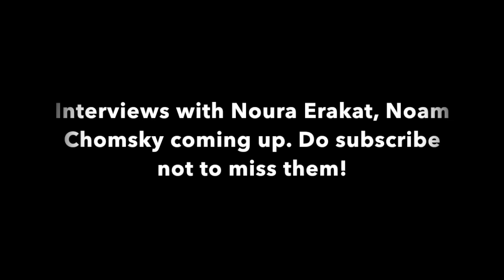MARC LAMONT-HILL : "Black people in the U.S are not seen as full human beings".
American academic, author and activist Marc Lamont-Hill talks to Frank Barat about the lynching of Ahmaud Arbery, the Black Lives Matter movement enabling a change in the broader narrative, the importance of local activism and the question of race in America in the XXI century.